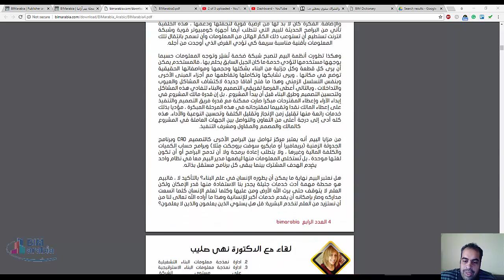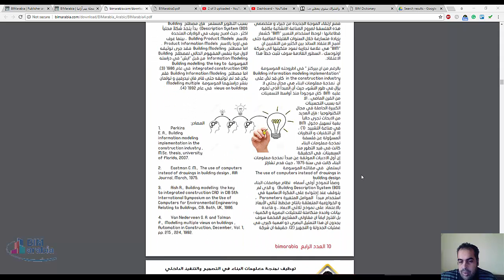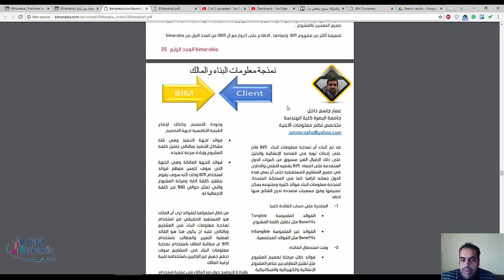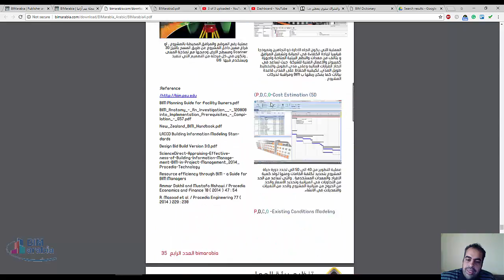العدد الرابع من بيم ارابيا